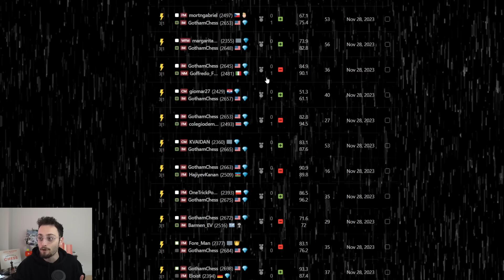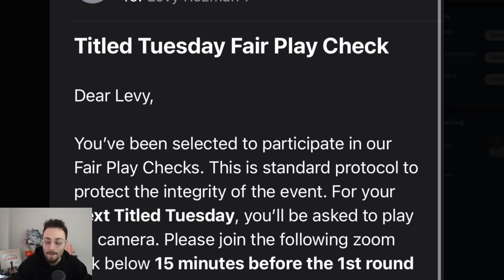BANNED For This Chess Game